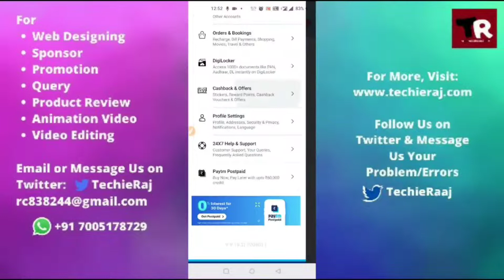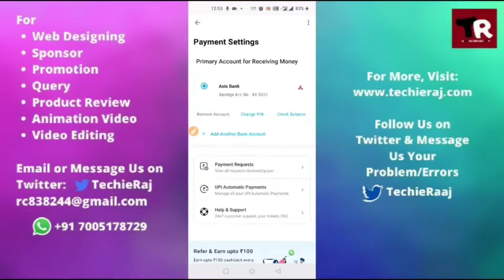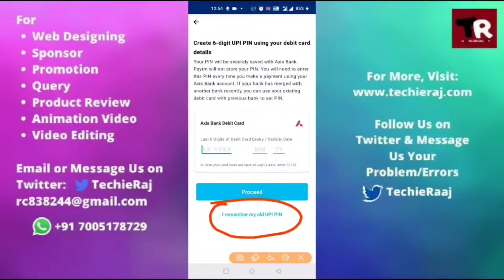How to Change Paytm UPI Pin